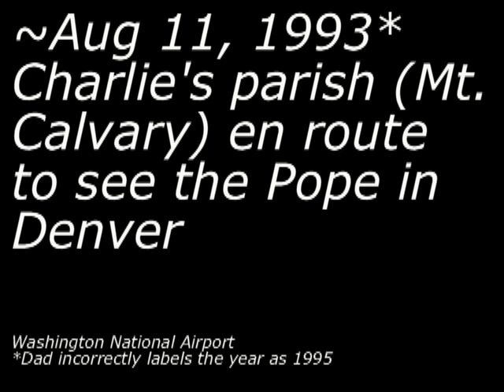19930811~ Charlie's parish en route to see the Pope in Denver